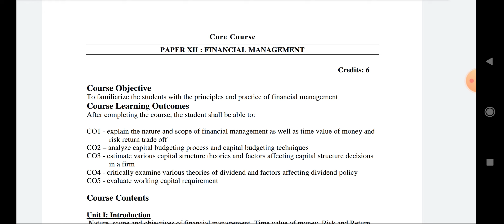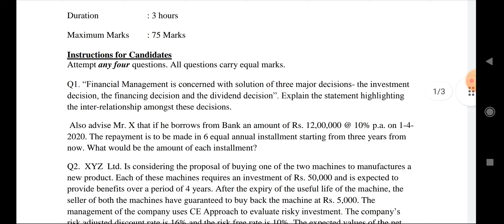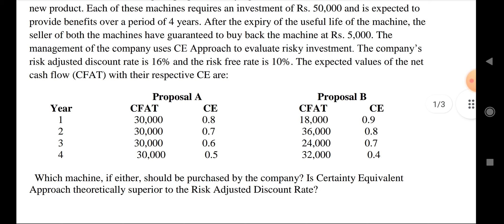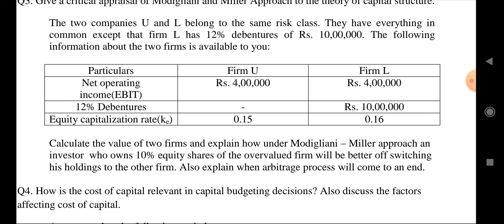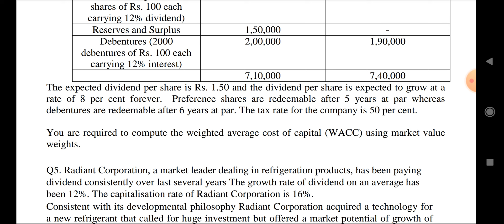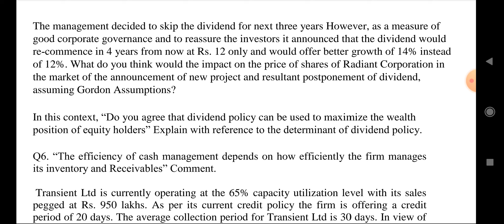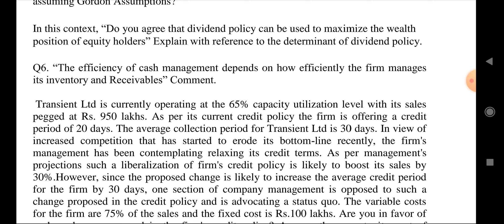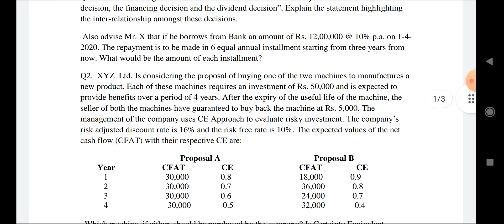Financial Management Bcom Hons Semester 5 Sample Obe paper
Hello everyone
In This video
I discussed the previous year paper of
FINANCIAL MANAGEMENT for
BCom Hons Semester 5